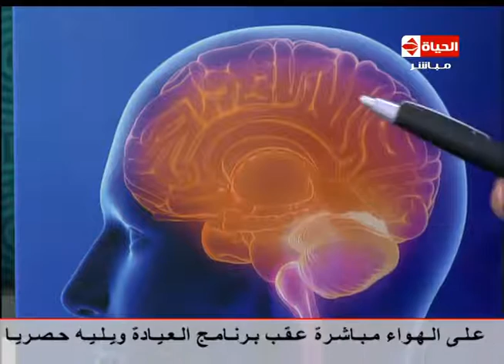برنامج العيادة - د. محمود علام - أنواع الصرع - The Clinic